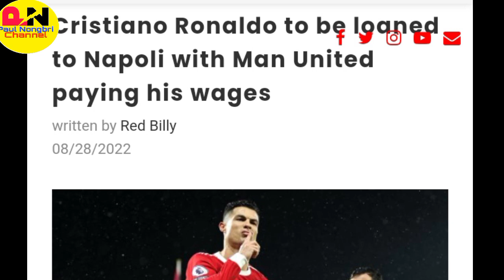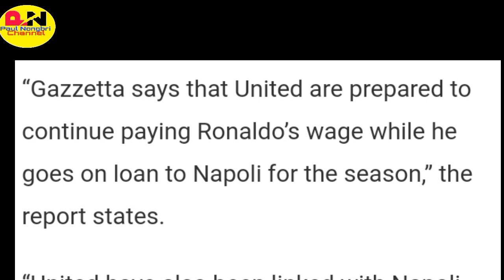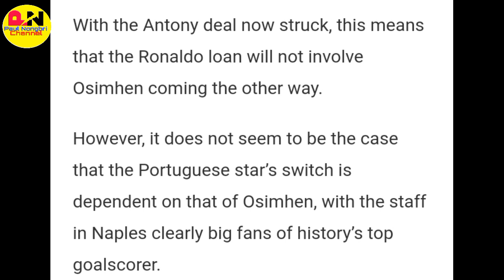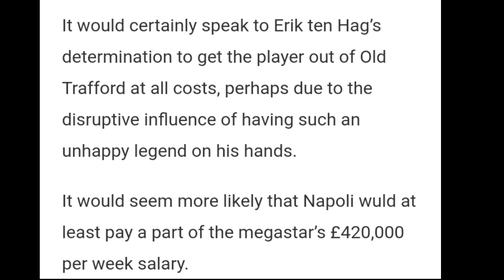Hato kane kan urlong?Pynkhreh ka Man United da ka loan sha Napoli ia u CR7:Pule hi ia kane ka khubor